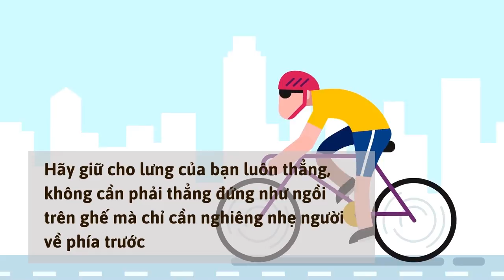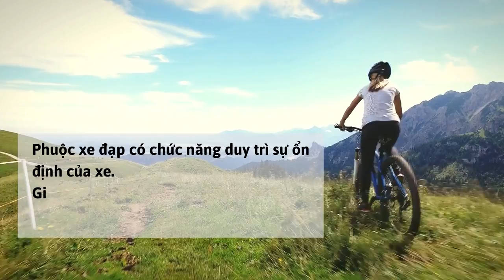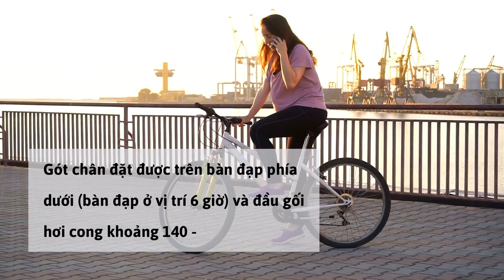HƯỚNG DẪN TƯ THẾ ĐẠP XE CHUẨN KHÔNG THỂ KHÔNG XEM | Đạp xe 360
Thói quen đi xe đạp là một hoạt động giúp cải thiện chiều cao và sức khỏe tốt. Tuy nhiên, nếu đạp xe sai tư thế, bạn có thể bị ảnh hưởng đến lưng dưới và cột sống, gây ra tình trạng đau mỏi lưng. Hãy cùng Đập xe 360 tham khảo bài viết hướng dẫn tư thế đạp xe đúng cách, không gây đau lưng nhé.

Xem các video cùng chủ đề tại đây:

- 10 lợi ích của việc đạp xe mỗi ngày bạn sẽ ước gì mình biết sớm hơn
- Đạp xe có làm to bắp chân không? Đi xe đạp như thế nào cho đúng?
- 9 sai lầm đạp xe lớn nhất 99% người mới mắc phải mà bạn cần tránh